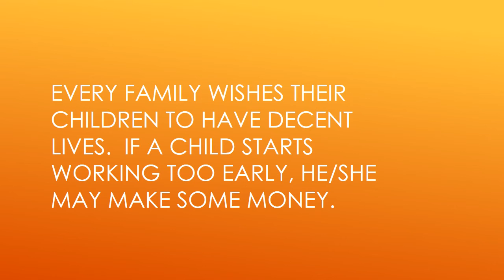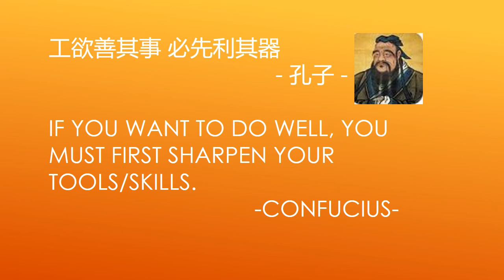sharping axe does not delay wood cutting job